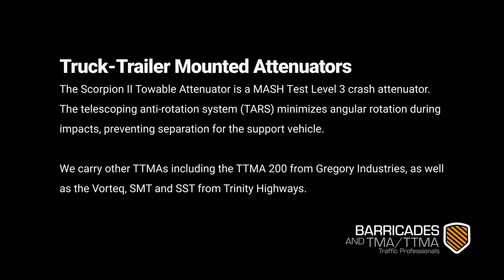Check out how the Scorpion II Towable Attenuator stalks up.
Truck-Trailer Mounted Attenuators (TTMAs) are used to absorb rear-end impacts during stationary and mobile operations. Their lightweight, open frame design allows for easier access during maintenance and repairs. When attached to a support vehicle with the proper weight capacity, TTMAs are the ideal solution to help keep your on-site crew safe.

We carry a variety of truck-trailer mounted attenuators (TTMA), including the TTMA 200 from Gregory Industries, as well as the Vorteq, SMT and SST from Trinity Highways.